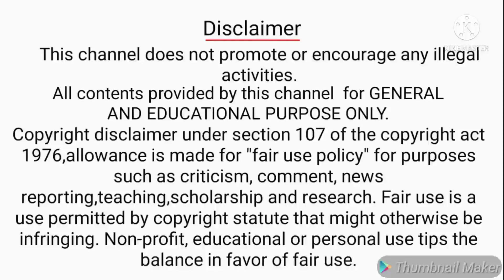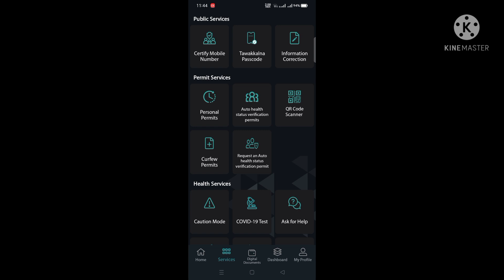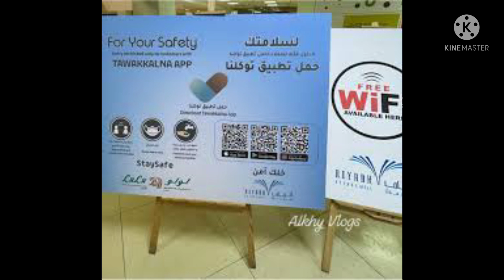Tawakkalna Updates | Entry On malls & Shopping complex Need Tawakkalna QR code Scaning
Hi frds,
This channel videos SaudiMLP channel videos create SaudiArabia news and updates then tech videos. This videos Tawakkalna TawakkalnaImmune DrivingLicenceSaudi RenewalDrivingLicence Fees NewVisaHolderTawakkalnaImmune BorderNumberTawakkalnaImmune IqamaNumberTawakkalnaImmune ChangeBorderNumberToIqamaTawakkalnaImmune DarkGreenColor MoHEserviceRegistation IndiaVaccineCertificateUploaded SaudiNewVisaHolder SaudiArabiaLatestUpdates SaudiArabiaInformation UploadOnKSA . This videos very useful for saudi tamilans.

Comments

Share and